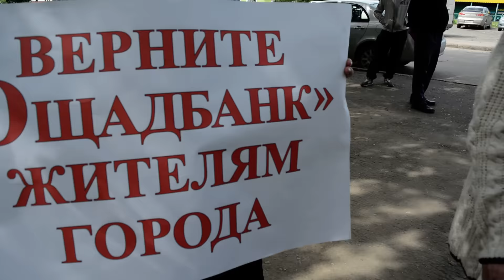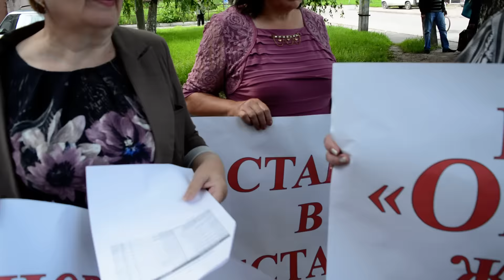Работники «Ощадбанка» вышли с акцией протеста против нового руководства банка.